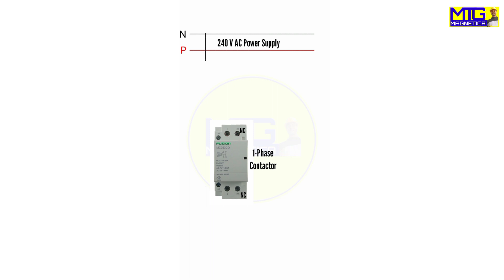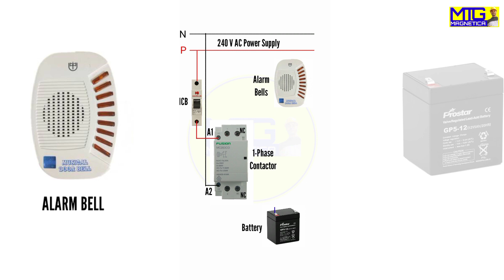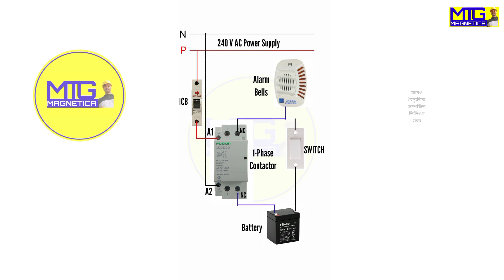Power Contactor Holding Circuits Wiring || Alarm Circuit to Indicate Failure Power Supply || Drawing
1) Power Contactor Holding Circuits Wiring
2) DOL Starter Control Circuit
3) Electrical Drawing Learning
4) DOL starter এর Power Contactor Holding Circuit wiring করতে শিখুন সহযেই

1) Alarm Circuit to Indicate Failure Power Supply
2) Power Supply বন্দ হলে বাজবে Alarms
3) Control Circuit Wiring